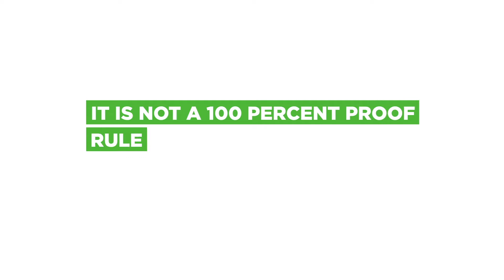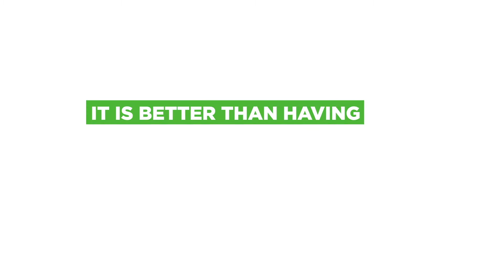How to Drive Screws Without Splitting Wood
During many horizontal paneling works around my house, I noticed one thing. If you drive screws right into the number, it usually splits. I found a way not to split woods.